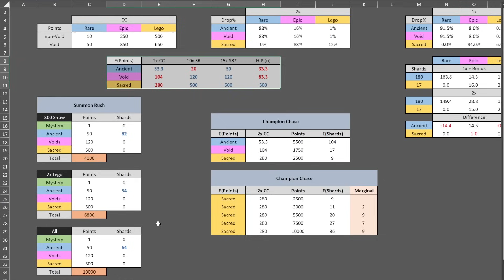Clover Path Guaranteed! | Eharbad's Diary - Ep31 | Raid Shadow Legends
Eharbad's Diary - Unleashing the void mercy at the appropriate time!